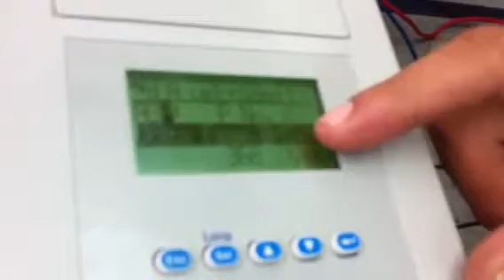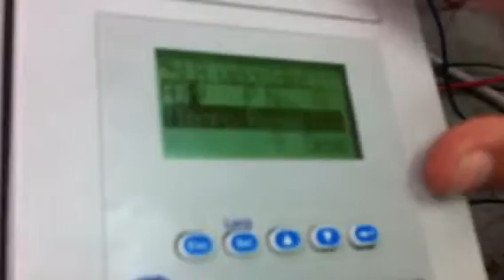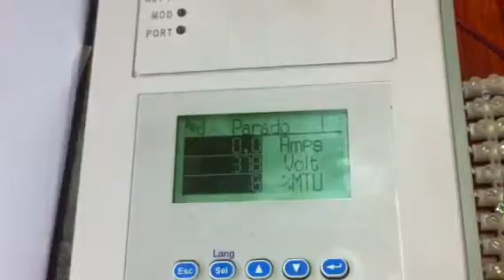EE242N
Arranque con arrancador de estado sólido